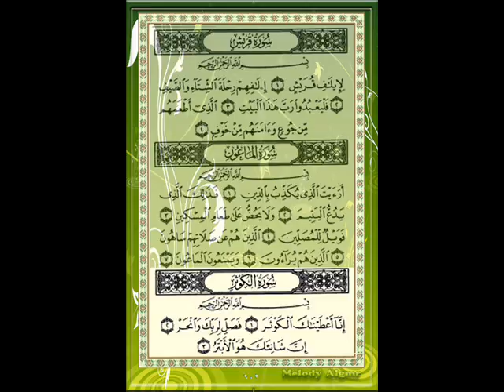سورة الكوثر للقارئ الشيخ إدريس أبكر مع الأيات.